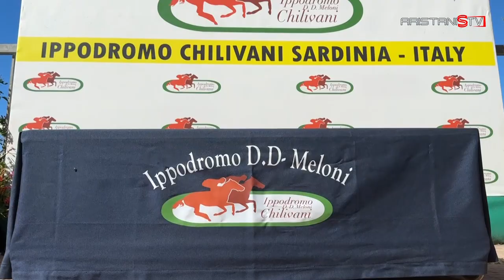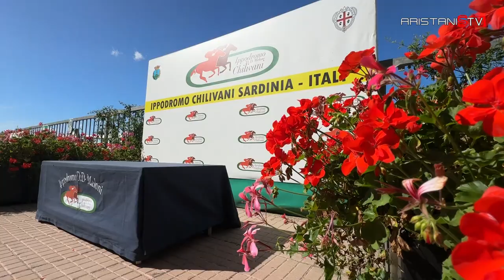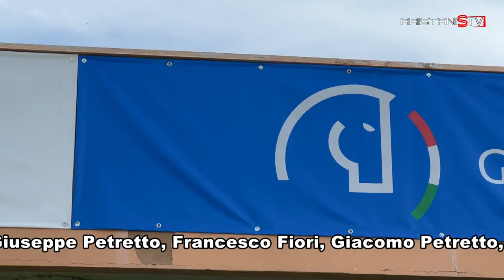"IPPODROMO DI CHILIVANI: CORSE E VINCITORI" Del 28 Settembre 2024